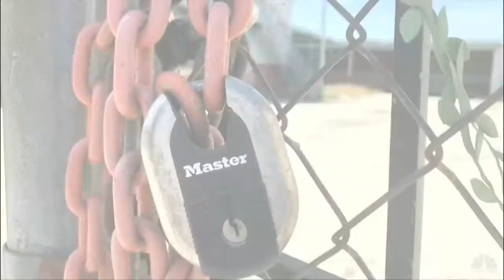Housing as a Climate Lever with Scott Wiener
California’s attempt to increase housing and reduce carbon pollution is upsetting the power balance between local and state officials. With new laws empowering Sacramento to require more home construction, cities and counties are scrambling to decide what to build where. It’s getting messy and fraying friendships and alliances.

Would you agree to increased housing density in your neighborhood? How about in the next neighborhood over? Infill development that increases urban density tends to decrease reliance on cars and cut carbon footprints. At the same time, multi-story apartments in urban cores usually cost more per square foot to build than one or two-story houses where land is cheaper. So how do we balance environmental concerns with “neighborhood preservation.” How do racial exclusion and displacement play into the situation?

Join Climate One Host Greg Dalton in conversation with California State Senator Scott Wiener, followed by a panel discussion, as we unpack the connections between housing, climate and justice.